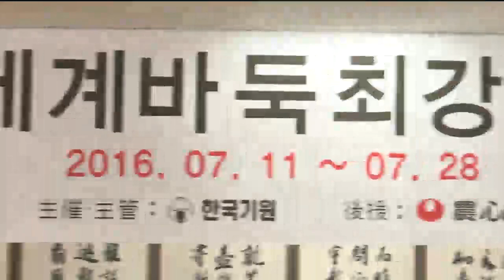농심신라면배 세계바둑최강전 EP2